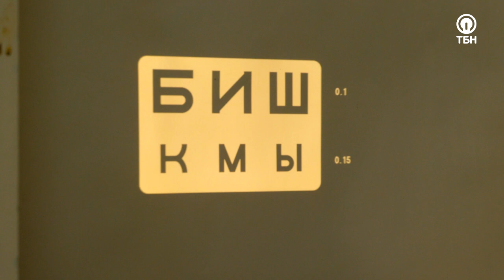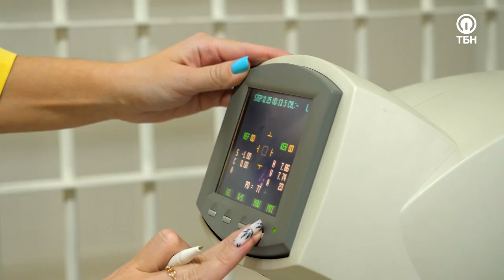БЛАГОТВОРИТЕЛЬНАЯ АКЦИЯ «СВЕТЛЫЙ ВЗГЛЯД»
На Кубани прошёл четвёртый этап благотворительной акции «Светлый взгляд».
Акция, инициированная Ассоциацией христианских евангельских церквей «Союз Христиан» совместно с салонами оптики «Рады видеть!», при поддержке Управления федеральной службы исполнения наказаний охватывает несколько регионов России.

На этот раз офтальмологи из Санкт-Петербурга на современном оборудовании провели профессиональную диагностику зрения осуждённых и работников исправительных колоний № 2 и № 6 Краснодарского края.

Сделать точные измерения, подобрать красивую оправу для будущих очков – дело ответственное. Встречаются очень трудные случаи, требующие изготовления редких линз. Но когда за дело берутся настоящие профессионалы и энтузиасты своего дела из салонов оптики «Рады видеть!» – всё получается на самом высоком уровне.

Ранее благотворительная акция уже прошла в нескольких исправительных учреждениях Ленинградской области и Краснодарского края и помогла всем нуждающимся получить качественные очки.

Медики не только делают необходимые измерения, но и проводят профилактическую работу: рассказывают о причинах ухудшения зрения, знакомят с методами коррекции.

По результатам измерений каждому пациенту выпишут рецепт и начнут изготовление очков с индивидуальными параметрами.